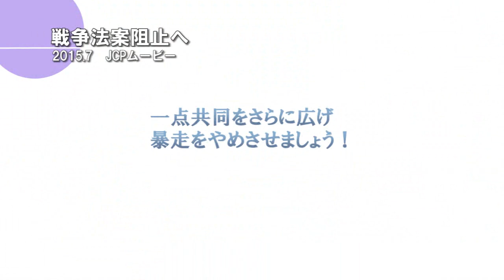強行採決直後の山下書記局長スピーチ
７月１５日、かけつけた山下芳生書記局長のスピーチと党議員団のコール。